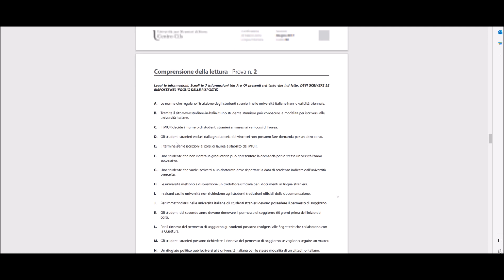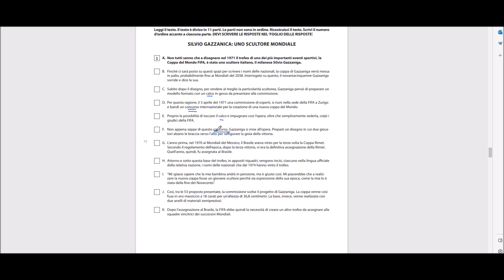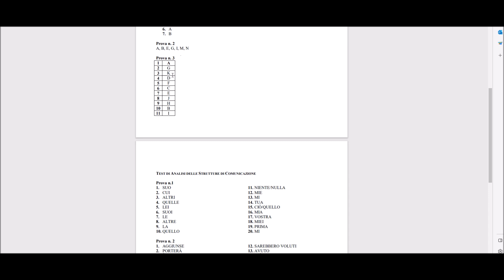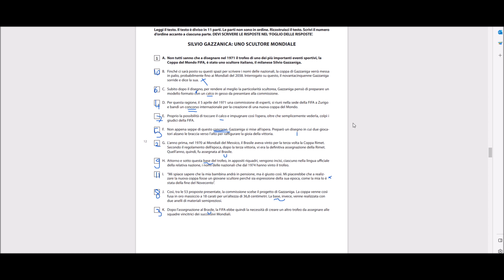CILS B2 | Giugno 2017 | Comprensione della Lettura| 3/3 con soluzioni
La terza parte della prova di Comprensione della Lettura con le soluzioni dell´Esame CILS B2 (Giugno 2017)